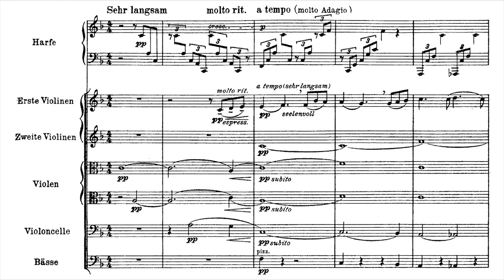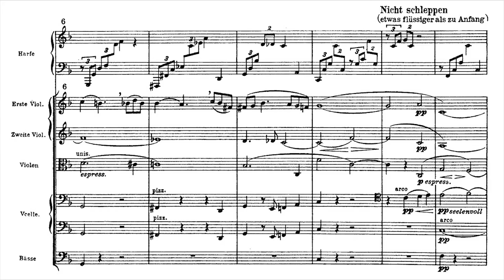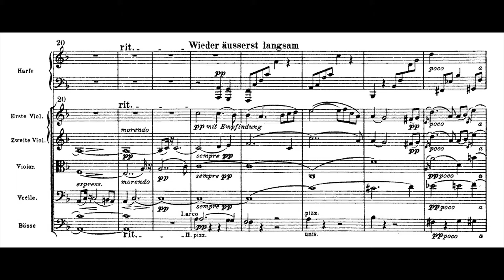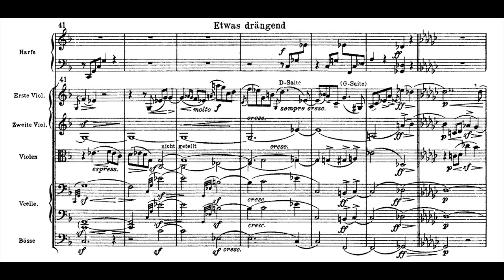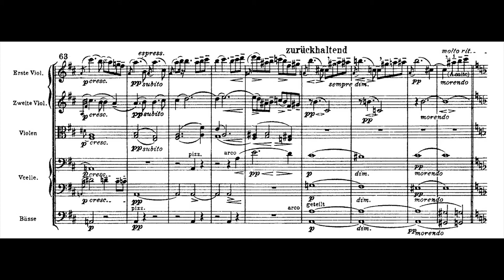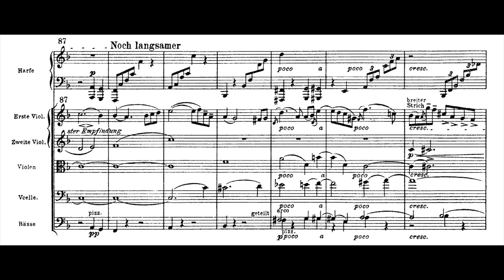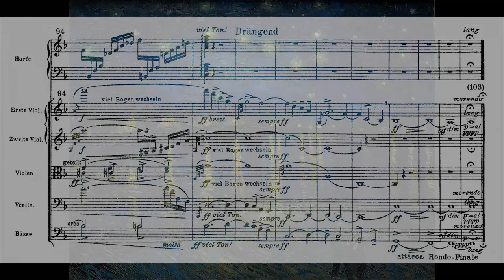Mahler, Symphony nº5, IV. Adagietto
Gustav Mahler (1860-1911), symphony nº5 (1902), IV. Adagietto.

Made with Cubase 7/Miroslav Philharmonik. Original harp replaced with piano, played on a Kawai CL30 by yours truly.

Paintings: Edvard Munch (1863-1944), "Kiss by the window" (1892) and Vincent van Gogh (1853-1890), "La nuit étoilée" ("The starry night", 1888).